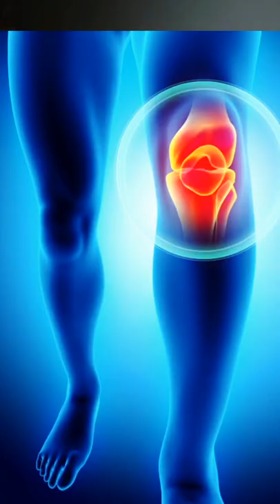fix flat feet (best exercises)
In this video, I'm going to show you how to fix the flat feet or fallen arches problem